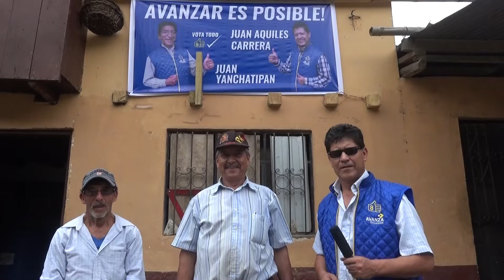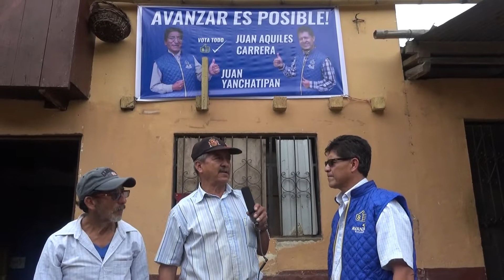DON ANGELITO PROAÑO DESDE PLAYA RICA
VISITA A LA ZONA DE PALMAREAL..HERMOSA ZONA DE SAN JOSE DE MINAS.
"PLAYA RICA"..  DIALOGO  CON EL  SR.   ANGEL PROAÑO,